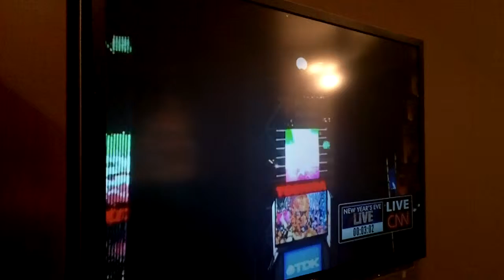New Years Eve 2011 3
Allen's